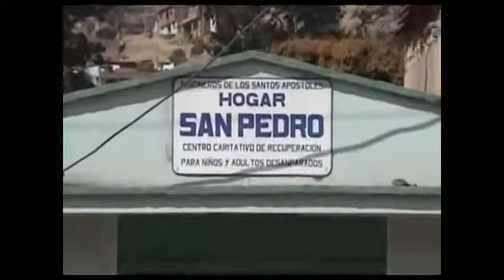(ES) New Acropolis and Volunteering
All of our work is volunteer

All the activities carried out by New Acropolis in the world, in its different fields of action, are achieved thanks to the work of thousands of volunteers.